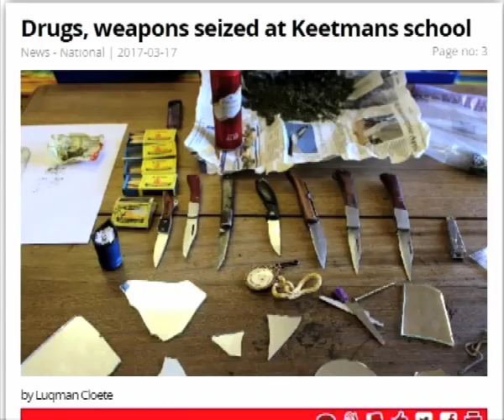First Lady calls on law enforcers to root out drug lords from communities - NBC